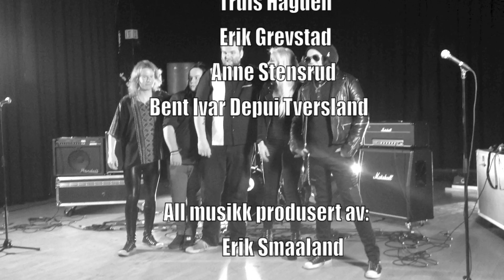Love With Fear MUSIC VIDEO (Behind the Scenes)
Bakomfilm fra settet til den kommende musikkvideoen av Phillie's nye single "Love With Fear (ft. Vilde Lie)"

Slippes 21. September 2012!